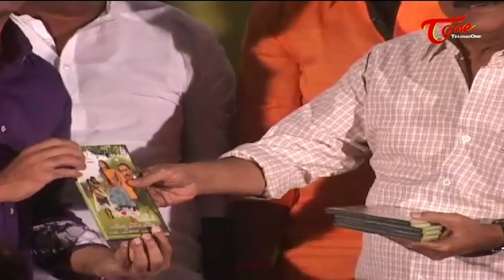Guppedu Gundenu Thadithe Movie Audio Launch || Basavanna || Maina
Guppedu Gundenu Thadithe Audio Launch // Guppedu Gundenu Thadithe Trailer
Basavan and Maina's Guppedu Gundenu Thadithe Movie Audio Launch With HD Quality

Banner : Manikantha Sai Creations
Star Cast : Basavanna,Maina,Chammak Chandra
Producer : AP Hanumantha Reddy
Director : N.Ramavardhan